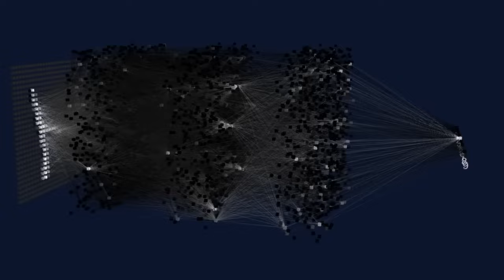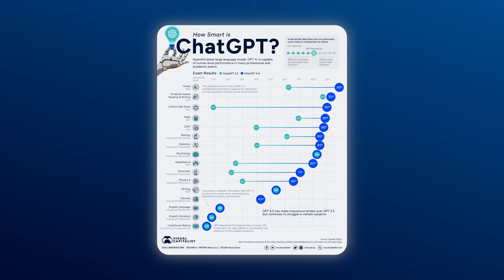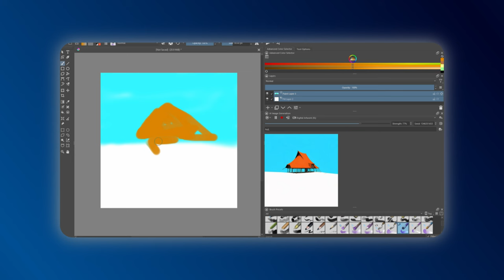Is AI Our Friend or Foe? Exploring the Positive Side of AI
🚀 Discover how AI is creating a once-in-a-lifetime opportunity, especially for young adults!

We'll explore:
* The truth about AI and job loss (it's not all bad news!)
* How AI will make you MORE creative and productive
* The secret to thriving in the Age of AI (hint: it's easier than you think)
* Why being in your 20s is the BEST time to be alive (seriously!)

Don't get left behind! Watch now and unlock your potential in the AI revolution.